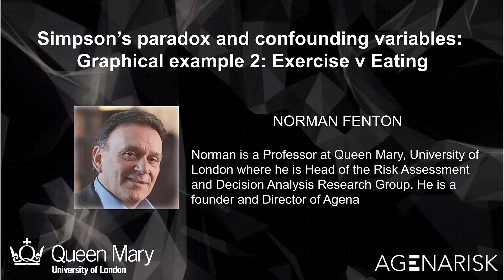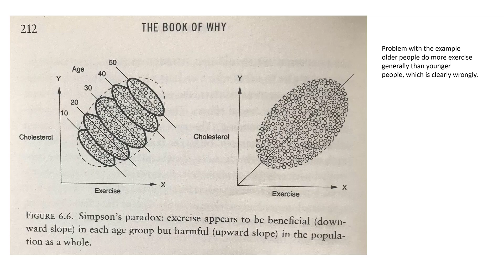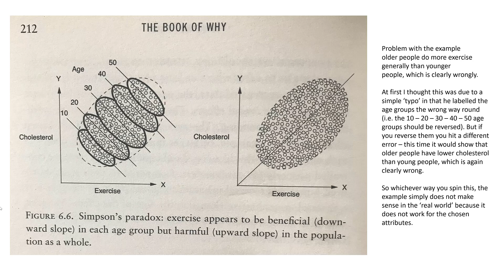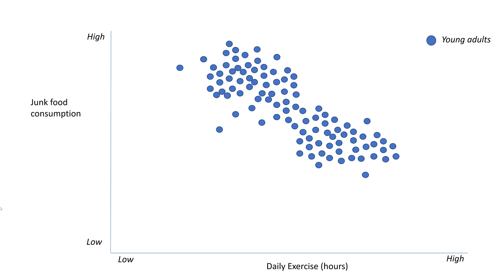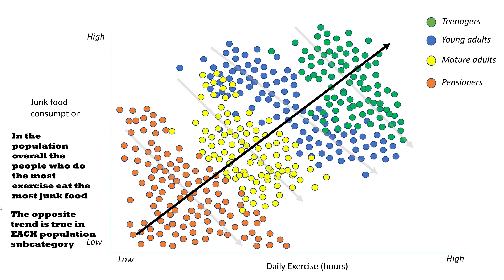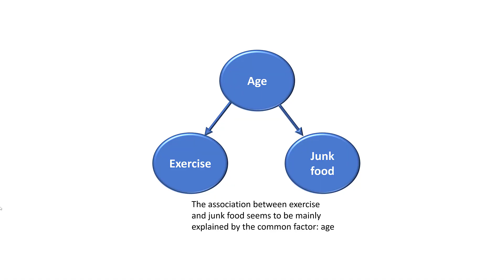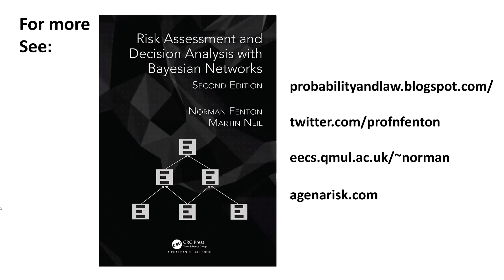Simpson's Paradox Example 2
Another graphical example of Simpson's paradox. This one 'fixes' an example that appears in the excellent "Book of Why" by Pearl and Mackenzie